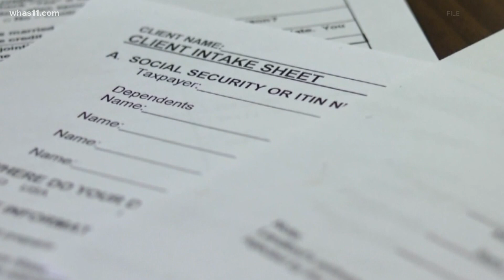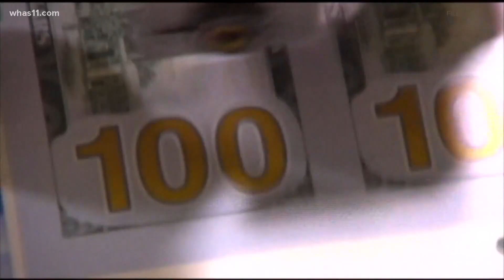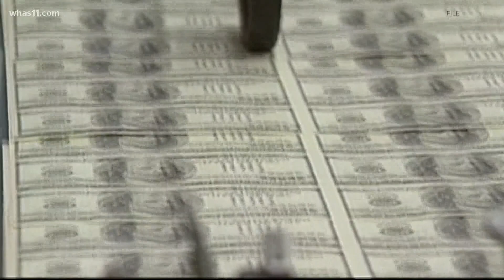Kentucky audit finds more problems with unemployment system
From thousands of people going unpaid to reports of fraud, Kentucky's Unemployment Office has had several problems over the last year.